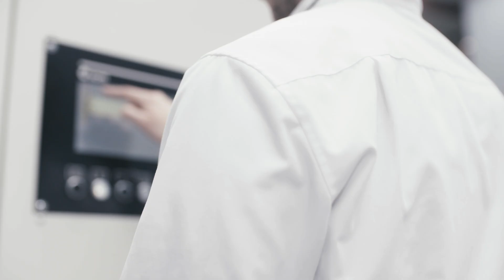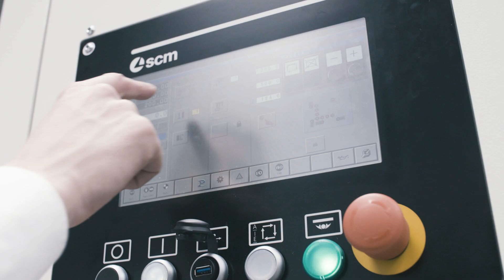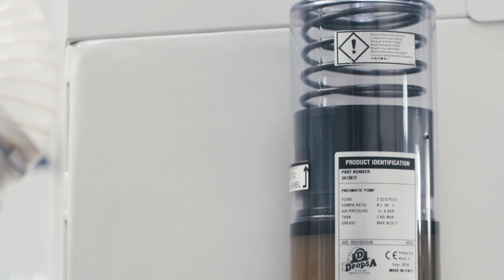Holzkraft Startech CN V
Holzkraft CNC-Bohrmaschine startech cn v für präzise Einzel- und Serienfertigung.

- Ein Bohrkopf mit sieben Vertikal-, vier Horizontalspindeln und einem Nutsägeaggregat
- Für Bohrungen auf der Plattenoberseite und auf allen vier Werkstückseiten, sowie Nutfräsungen in X-Richtung
- Nuten im Phenolharz-Arbeitstisch ermöglichen auch Durchgangsbohrungen
- Die Werkstückbewegungen in X-/Y-Richtung erfolgen auf linearen Prismenführungen
- Kompakte Außenmaße
- Inklusive Rollenbahn und Kantenantaster

CNC-Steuerung:
- Großer 10“ Touchscreen
- Programmierung über PC möglich
- Import der CNC-Programme über USB-Dongle
- Automatische Optimierung der Bohroperationen
- Platten-Nullpunkt-Verschiebung möglich